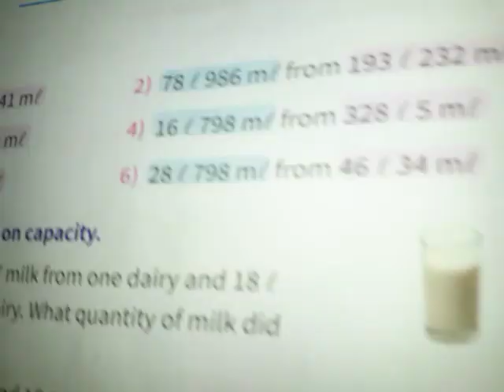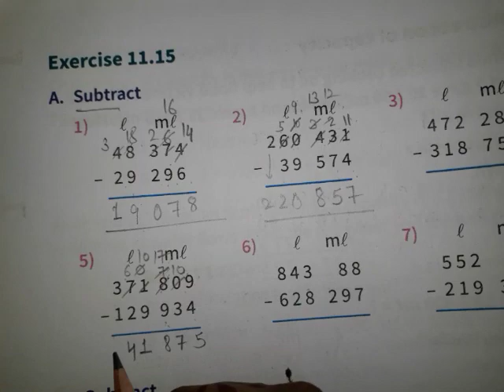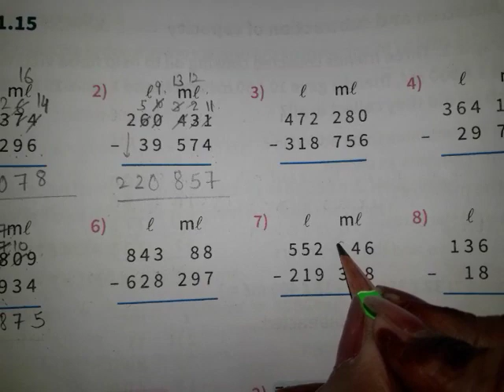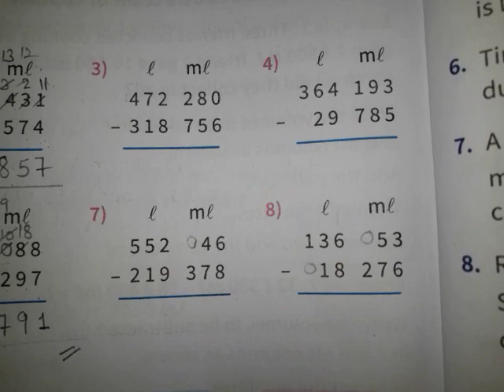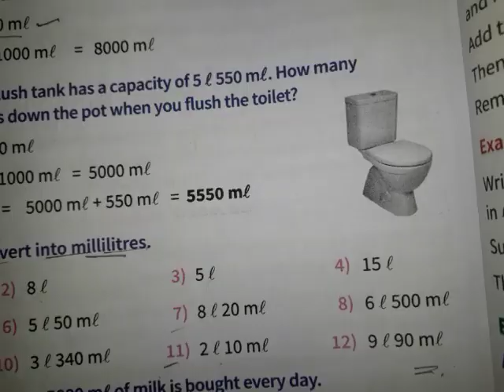Grade 3/ Math/ Ch 11 Topic Measurements/15 Jan